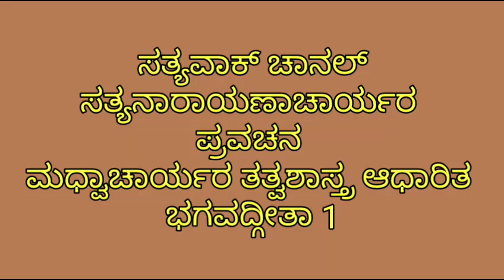ಭಗವದ್ಗೀತಾ 1 Bhagavad Gita 1 ಗೀತಾಮೃತ ವಿವರಣೆ , ಜೀವನ ಧರ್ಮ ಉಪದೇಶ ಆತ್ಮಶ್ರೇಯಸ್ಸು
ಭಗವದ್ಗೀತಾ 1
ಕುರುವಂಶ 701 ಶ್ಲೋಕ ಗೀತಾ , ಕುರುಕ್ಷೇತ್ರ ,ಧರ್ಮ ಯುದ್ಧ , ಗೀತಾಮೃತ ವಿವರಣೆ , ಜೀವನ ಧರ್ಮ ಉಪದೇಶ ಆತ್ಮಶ್ರೇಯಸ್ಸು , ಮತ್ತು ಸಾಧನೆ .
Bhagavad Gita 1 Pravachana by Dr. Sathyanarayanachar, Principal, Poornaprajana Vidyapeeta, Bangalore. Satyavaak team thanks the organisers of the pravachana to use the audio recordings.